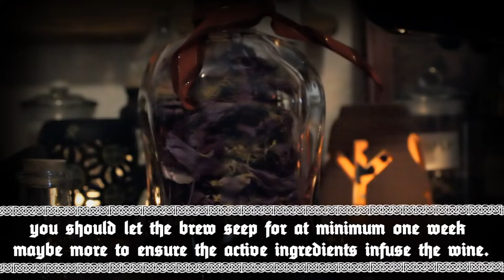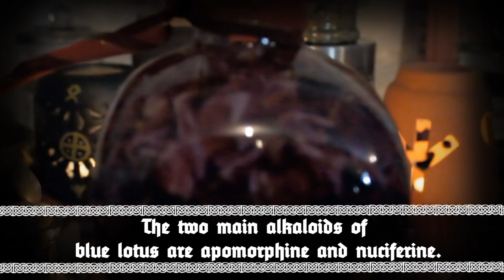HERBOLOGY & ALCHEMY | Blue Lotus Wine (Nymphaea Caerulea) [Ritual Potion from ancient Egypt]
In ancient egypt, which was an atlantean colony, the blue lotus wine has been used in spiritual rituals, among other things as a powerful aphrodisiac.
To produce the lotus wine, steep apro
10-20 grams of the blue lotus flowers in about
one litre of wine. you should let the brew seep for at minimum one week maybe more to ensure the active ingredients infuse the wine.
But there is not an exact recipe.
the blue lotus can produce both euphoric and
calming sensations at the same time.
It also has a dream-promoting effect and when the eyes are closed
sometimes fractal visuals can occur.
The two main alkaloids of blue lotus are apomorphine and nuciferine.
The latter is the source of its aphrodisiac properties.
The blue lotus, which is actually not a lotus but a type of water lily,
can alternatively be smoked or prepared as a tea.